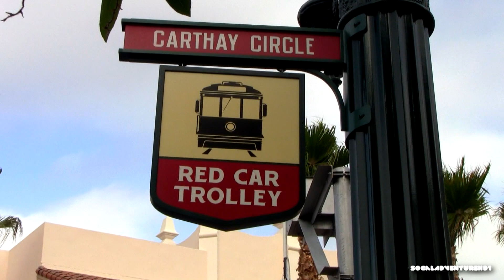Full Tour of the New Buena Vista Street at Disney California Adventure - HD - Disneyland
Here's a Full HD Tour/Overview look at the New Buena Vista Street in Disney California Adventure at the Disneyland Resort in California. This NEW Buena Vista Street is similar to the layout and style of Main Street, USA at Disneyland, Disney California Adventure's sister park. Buena Vista Street unveiled to the public on June 15 the same day as Cars Land. Buena Vista Street also has it first Starbucks Coffee location to be located inside Disney Parks. Disney California Adventure Buena Vista street 2012

"Buena Vista Street is a themed "land" at Disney California Adventure Park at the Disneyland Resort. Though named for the real-life Burbank thoroughfare that the Walt Disney Studios sits on, the central plaza represents Los Angeles in the 1920s, when Walt Disney first arrived there." - Wiki

Video recorded by Benson Ma